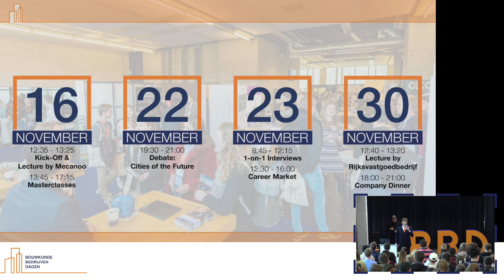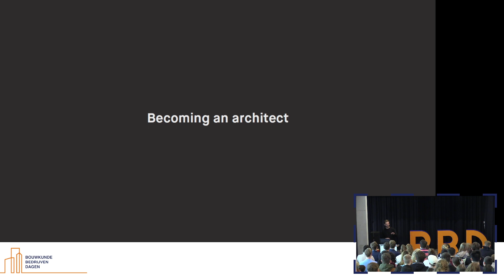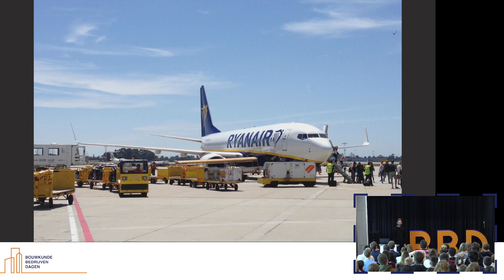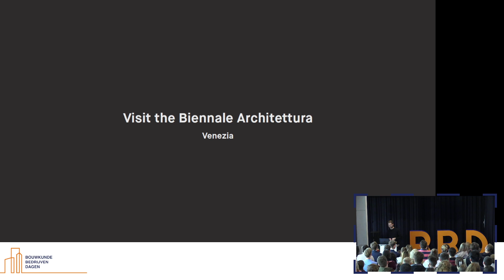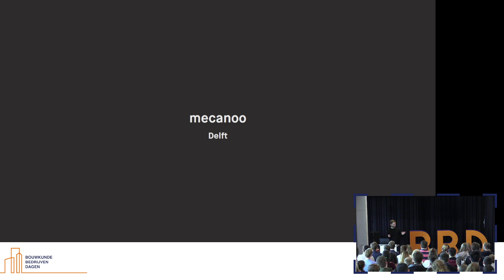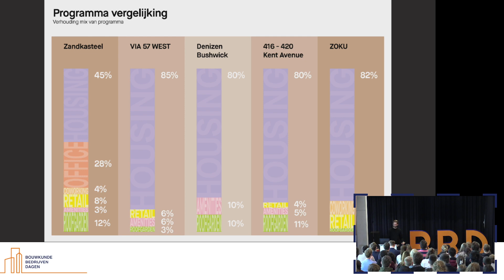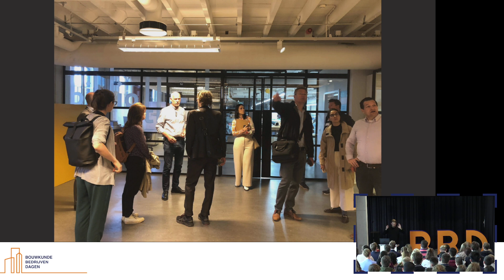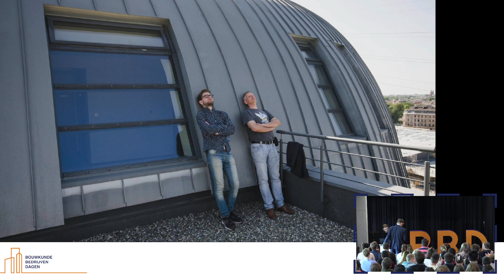BBD Kick-Off Lecture by Mecanoo - November 2022